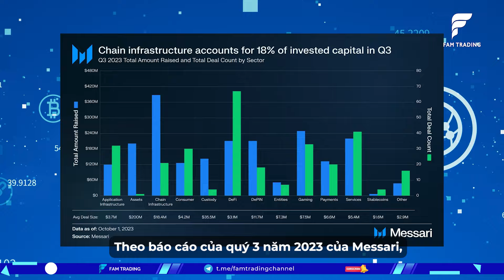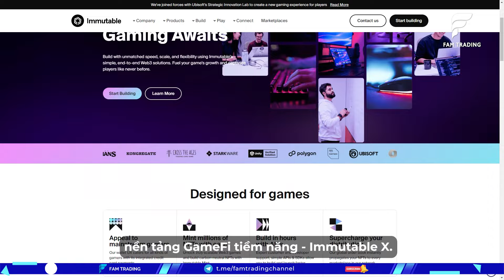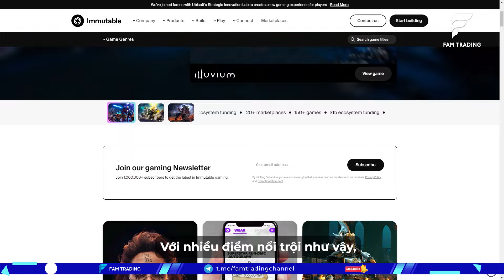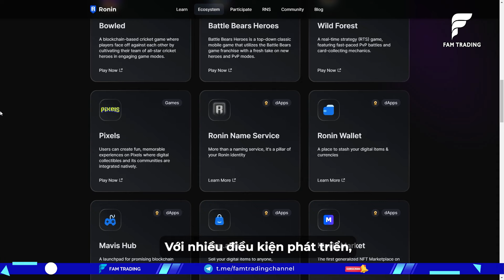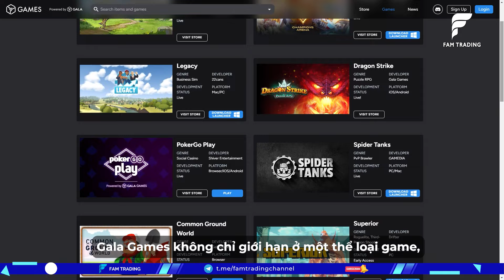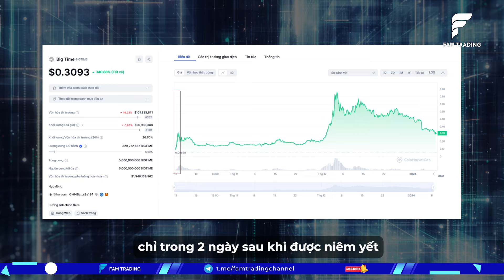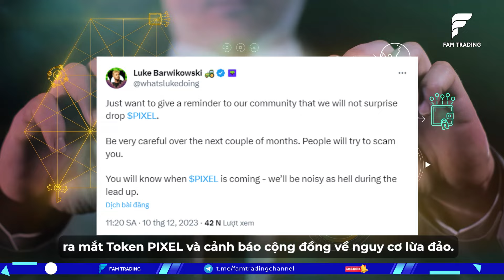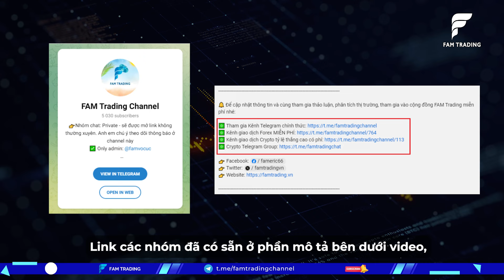GameFi hồi sinh - Game NFT - Top 5 dự án GameFi tiềm năng (2024)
Game Fi - GameFi hồi sinh - Game NFT - Top 5 dự án GameFi tiềm năng (2024) | FAM TRADING CRYTO

GameFi có thể trở lại thời kỳ đỉnh cao trong giai đoạn 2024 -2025 không? Top 5 Token GameFi mà Trader cần quan tâm là gì?

Trend GameFi đã từng có thời kỳ huy hoàng vào cuối năm 2021 nhưng do một vài yếu tố của thị trường nên nó đã dần mất đi sự thu hút với cộng đồng. Tuy nhiên, vào cuối năm 2023, lĩnh vực này có nhiều dấu hiệu "ngầm" để chuẩn bị cho sự hồi sinh trở lại. Các dự án GameFi cũng có nhiều thay đổi và cải tiến để có thể mang đến nhiều trải nghiệm mới cho người chơi.

Trong video này, FAM Trading sẽ cho bạn biết về những dấu hiệu "ngầm" của trend GameFi cùng với 5 dự án GameFi đầy tiềm năng cho mùa tăng trưởng tới. Nếu bạn đang tìm kiếm cơ hội đầu tư mới và muốn biết thêm về các dự án GameFi tiềm năng, hãy xem video này ngay. Đừng quên thả like để ủng hộ FAM Trading.

Ngoài ra, FAM Trading cũng thường xuyên cập nhật nhiều thông tin "nóng hổi" về thị trường Crypto nên hãy đăng ký kênh để không bỏ lỡ những thông tin mới nhất nhé!

Timeline video hôm nay:

00:00 Mở đầu Top 5 dự án GameFi tiềm năng 2024
00:24 Dấu hiệu hồi sinh của GameFi
02:09 Immutable X
04:26 Ronin Network
06:10 Gala Network
07:38 Big Time
09:04 Pixels